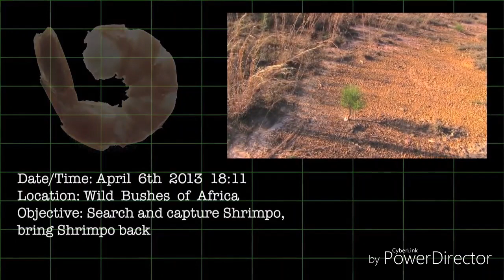SuperMarioLogan The Movie Trailer (Fan Made)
Behold The Best Of All The Fan Made SML The Movie Trailers!